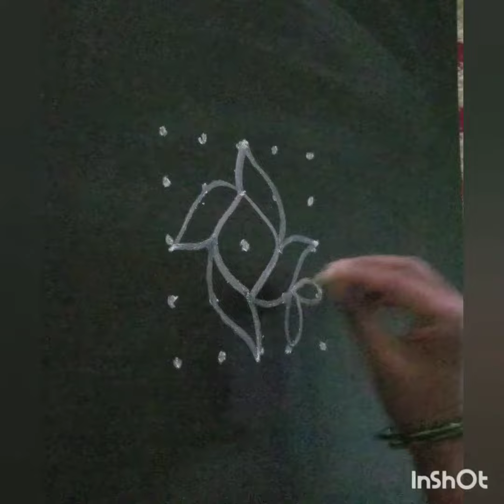5 * 5 chukkala Easy ముగ్గు